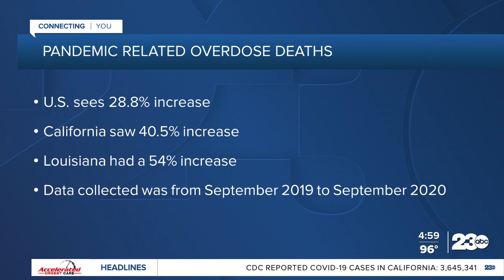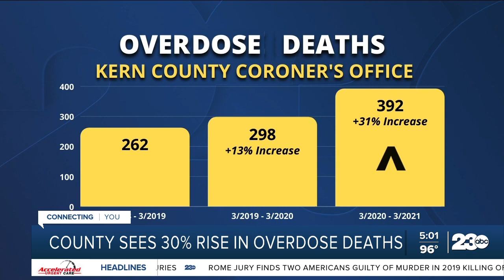23ABC In-Depth: Kern County sees 30% rise in overdose deaths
Since last spring the Kern County Coroner’s Office says there’s been an increase in the number of overdose deaths county-wide. The data suggests more people have struggled with substance abuse during the pandemic.